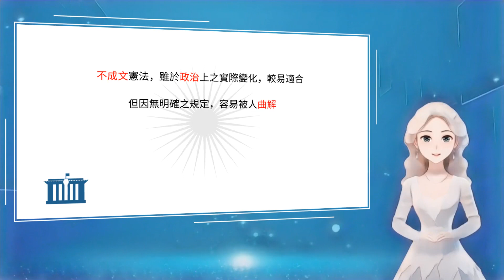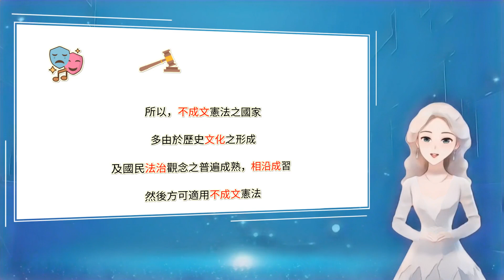★不成文憲法★『憲法類』★【法律名詞】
本系列影片為簡要說明、介紹及整理法律相關名詞， 如對你有所幫助，懇請點讚、分享、訂閱及打開小鈴噹（收到新片通知），如果願意支持本人持續創作，廣告有空別忘了點擊(橫版廣告)或播放30秒(倒數5秒廣告)喔，感激不盡！